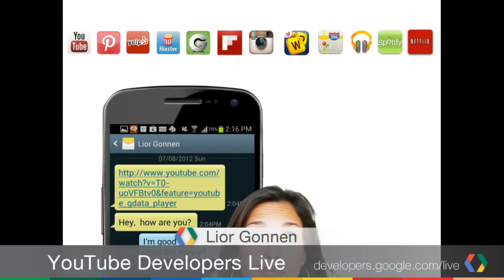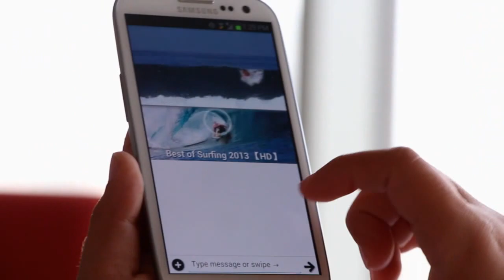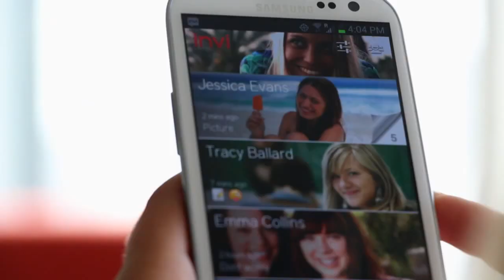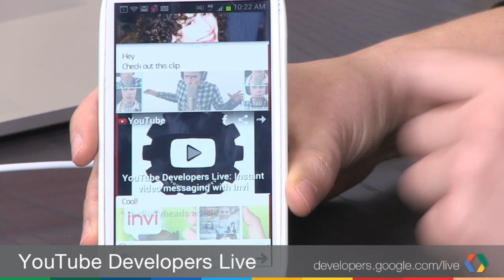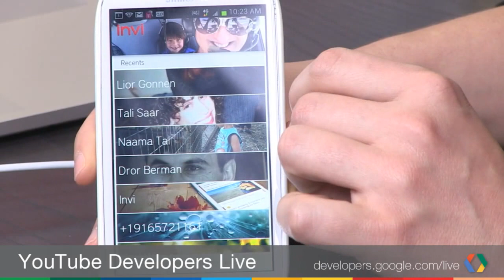YouTube Developers Live: Instant Video Messaging with Invi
This week we will discuss how Invi uses the YouTube Android Player API to build compelling instant messaging experience.